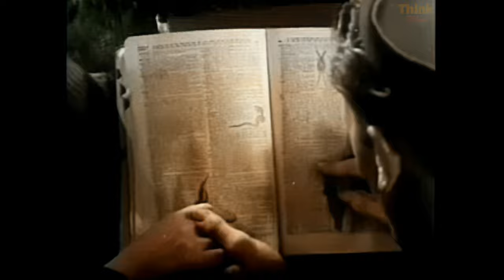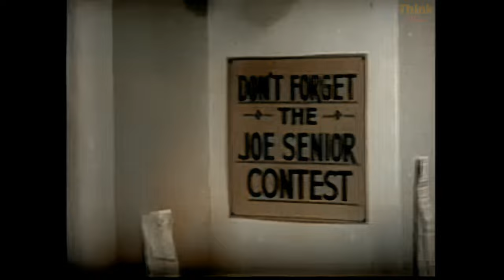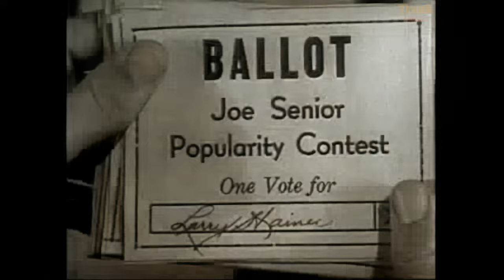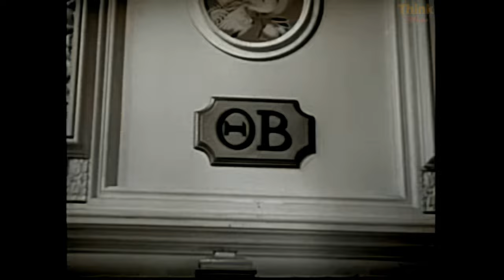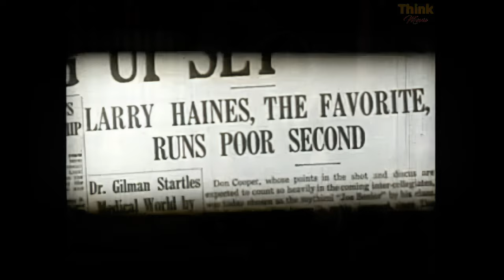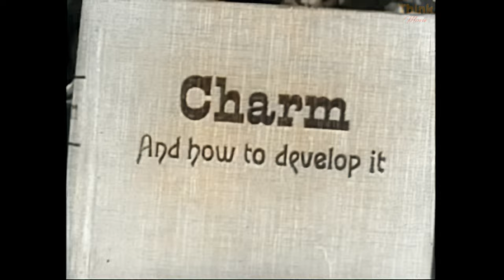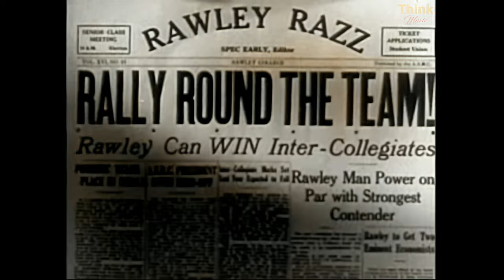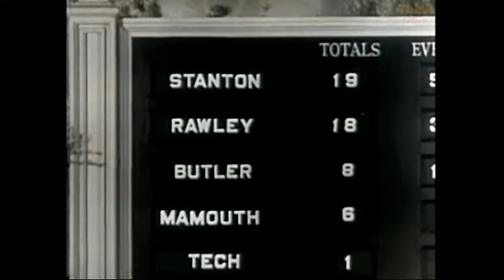Girl o' My Dreams (1934) [4K + Quality improvement + Colorization]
Larry Haines (Edward J. Nugent) is the school's track champion. The “Big Man on Campus”, his success goes straight to his head. His friends, Spec Early (Sterling Holloway), Bobby Barnes (Arthur Lake (actor)), and his girlfriend Gwen (Mary Carlisle), get fed up with him, and his swollen head.
They decide that he needs to get his big head deflated; so, they rig the “Joe Senior” college contest, so Larry comes in second. They make sure Don Cooper (Lon Chaney Jr.) wins; and, he begins to go out with Gwen, much to the dismay of his own steady girlfriend Mary (Gigi Parrish).
It soon becomes clear that Mary's not the only thing Don's forgotten about. It looks like both Don and Larry are in such a muddle they, and, their school, are going to lose the track meet. Once again, it's up to the girls to sort out the mess, and spur them on to victory.